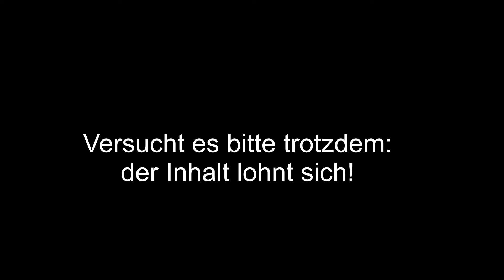Interview mit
Brodie hatte @melaniekali zu Gast und konnte das ein oder andere mit ihr besprechen ... viel Spaß!

Melanies Instagram

Hilfe beim Thumbnail Design: trexation und C Filmer

Hier die Links aus meiner Endcard

Wenn ihr eine Frage habt, zu mir, meinem Kanal, einem Film, einer bestimmten Kritik oder eine Kritik „bestellen“ wollt könnt ihr mich gerne mittels Kommentare, Pinnwand ect. Kontaktieren. Gerne auch per mail:

In der Regel gibt’s zeitnahe Antworten! :-)

Ausrüstung:
- Canon EOS 700D SLR-Digitalkamera
- Canon LEGRIA mini X Camcorder
- Revue 1639 Fotostativ
- Velbon ph-157Q Stativ
- Pinnacle Systems – Grünes „Chromakey“ Hintergrundtuch
- Rode VideoMic Pro Kondensator Richtmikrofon
- MAGIX Video deluxe 2014
- Alu Fotostudio Studioleuchte (dsversand)